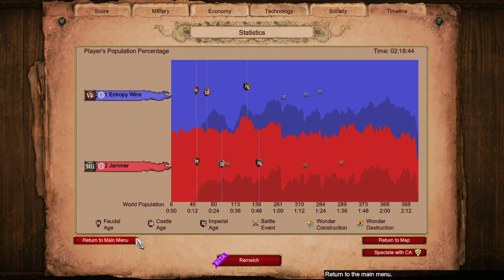1v1 vs 110% Jammer Rematch | Vikings vs Malians on Land Nomad